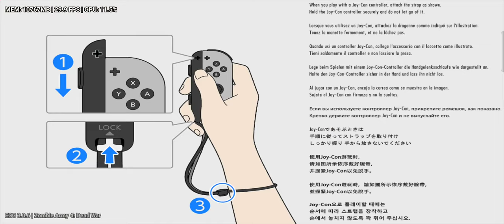egg ns 3.0.6 มือถือ Zombie Army 4 Dead War